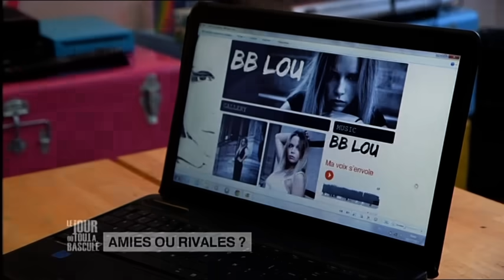Le Jour où tout a basculé - Amies ou rivales ? - E42S4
Deux jeunes femmes veulent percer dans le show business. Elles s'épaulent jusqu'au jour où l'une décide de s'accaparer la voix de l'autre, sans la prévenir, afin d'assouvir ses ambitions.